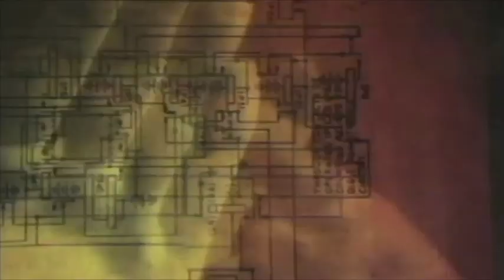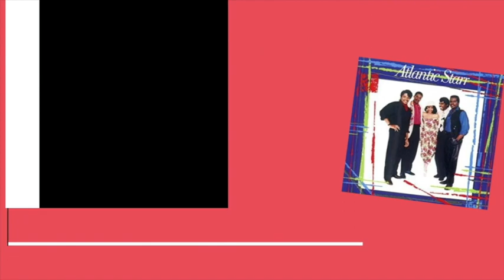ATLANTIC STARR - WHEN LOVE CALLS SOURCE RE-DRUM